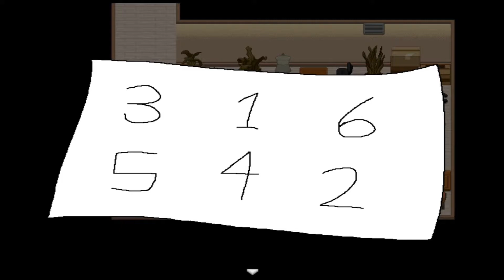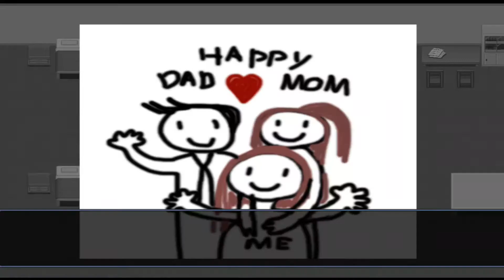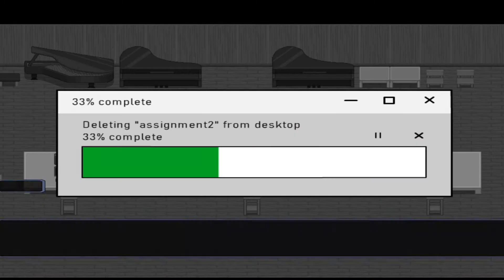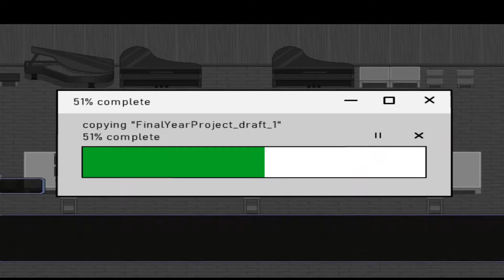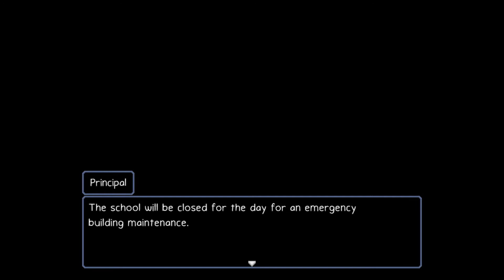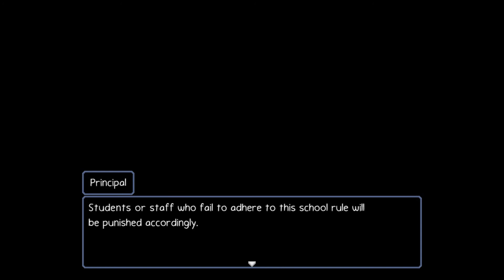Gameplay ESPAÑOL ANN RPG MAKER #3 DanFive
Ann es un juego RPG estilo RPG Maker que se puede encontrar en steam completamente gratis. Es un juego RPG de terror / horror. Es un juego de miedo donde te quedas más allá de las 9PM en la escuela y empiezan a pasar cosas extrañas... Este es un gameplay en español de Ann, juego realizado en RPG Maker por DanFive, espero les guste :)